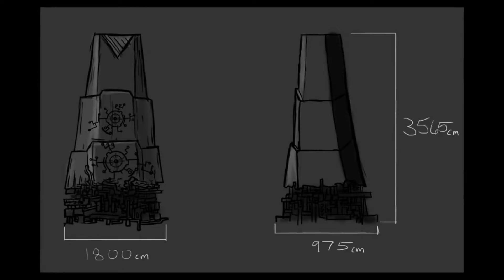Le Paragon de demain est....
Bonjour à tous, dans cette vidéo, je reviens essentiellement sur les différents projets Paragon 2 ( ou bis), je m'essaie à une nouvelle forme de vidéo humour ( parfois trash) pour changer et ne pas faire une énième vidéo de présentation des différents projets, et oui, faut bien essayer de sortir du lot :D
N'hésitez pas à me dire dans les commentaires si vous avez aimez ou non, et si vous avez des idées pour les prochaines.
Je voulais également signaler que mon avis est subjectif, et ne peut éventuellement pas concorder avec le votre.

Pour suivre les différents projets, je vous met le lien des différents discord et chaîne YouTube :

2 / Core et (discord FR)